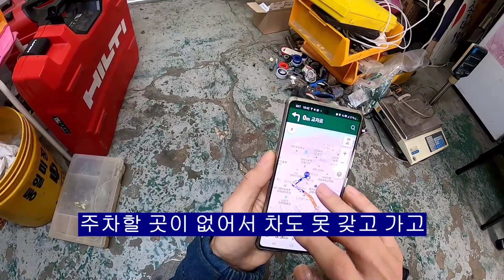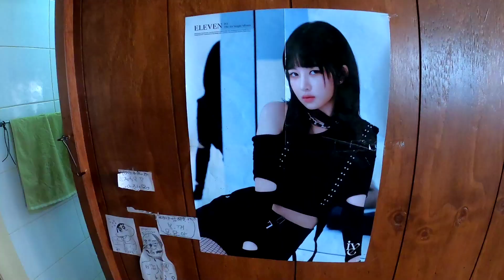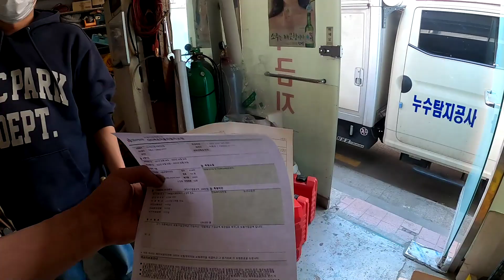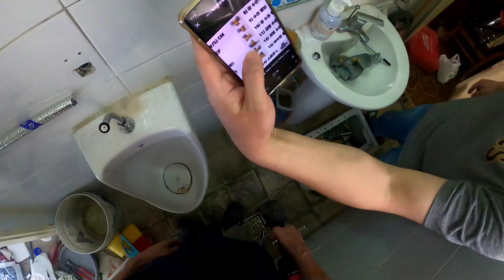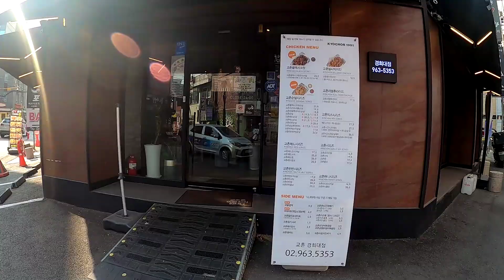식당 주방 수도 누수의 가장 좋은 해결책은?